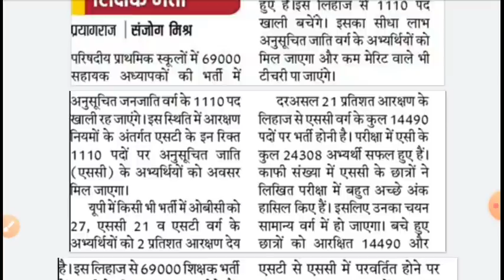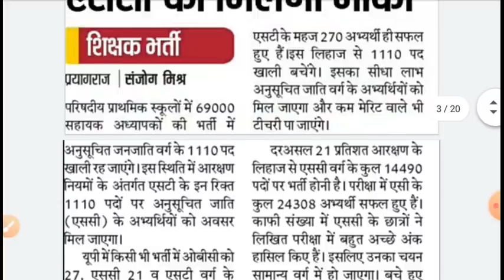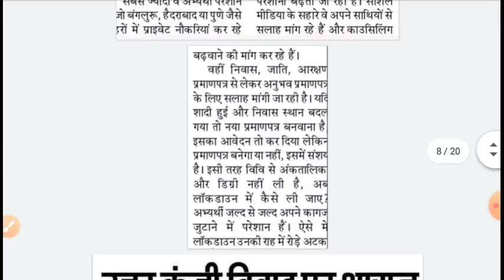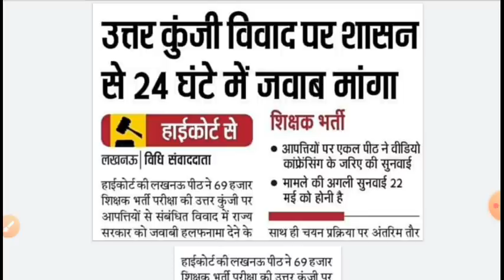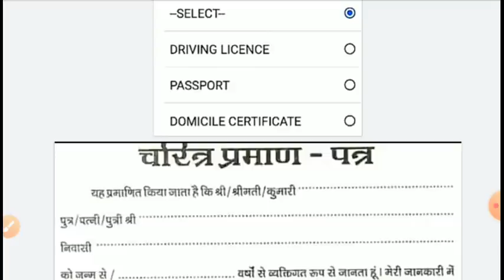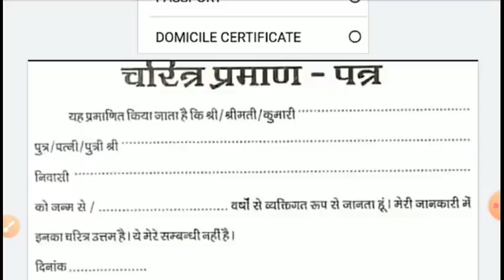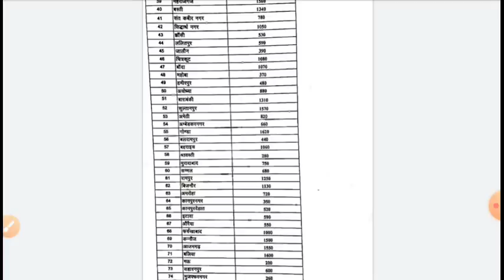69000 शिक्षक भर्ती vacancy increased अब सेफ गुणांक कितना रहेगा. Other news updates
69000 Shikshak Bharti